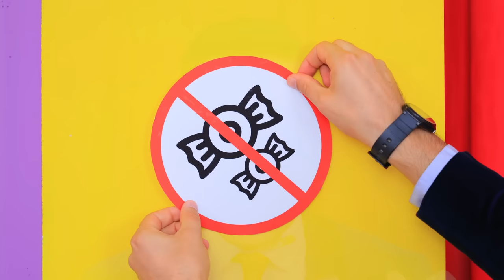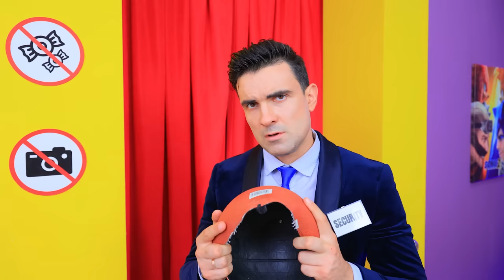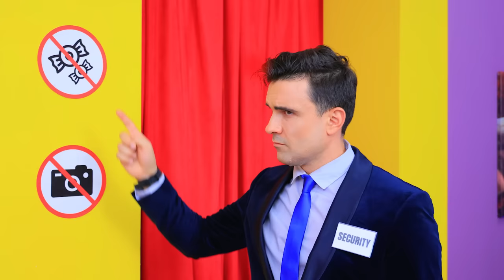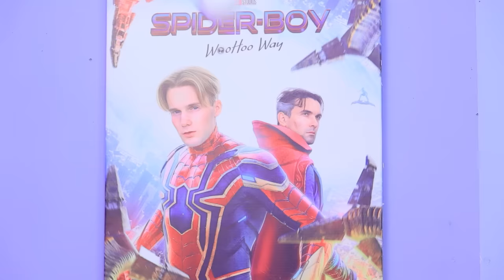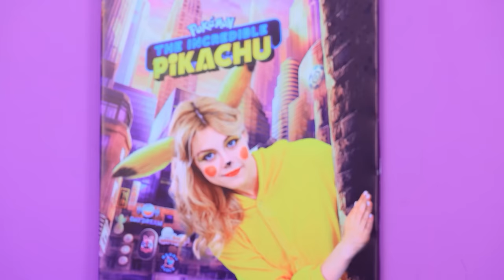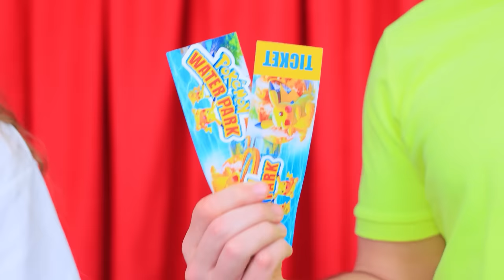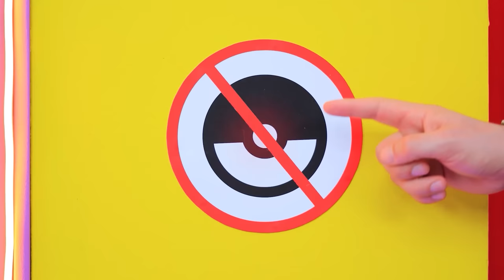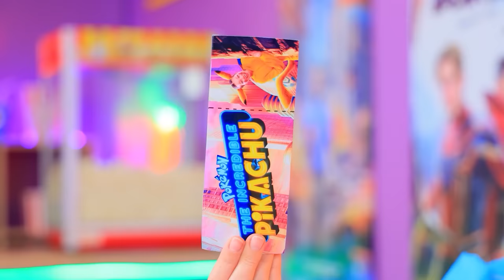How to Sneak Candies into the Movies! My Sister is Missing!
Do you want to learn new ways how to sneak candies into the movies?! Then watch right now how Teenage Mutant Ninja Turtles, Naruto and Pokemon in real life sneak sweets past the security!